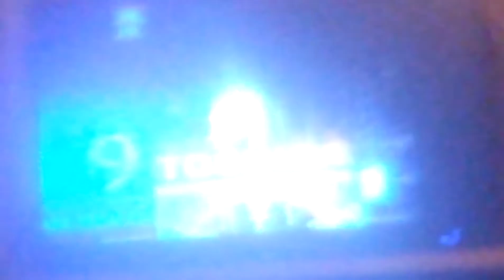HAPPY NEW YEAR!!!!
2015 here we come!